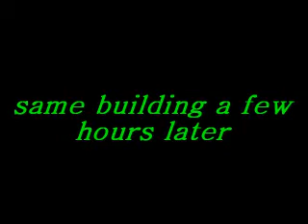911 Truth Made Simple WTC7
Skyscrapes dont melt because fo office material fires!!